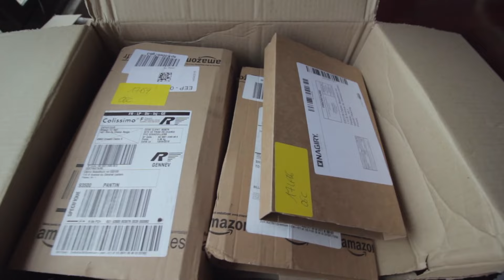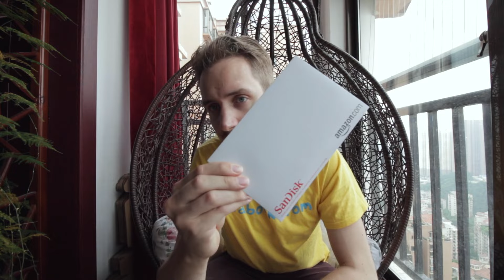J'AI REÇU UN COLIS...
MON MATOS :

- Canon 650D KIT
- Videomic Pro
- Objectif 10-18
- Un trépied pourri, quelques ampoules

Une idée de sujet à traiter en vidéo? Une question à laquelle vous voulez que je réponde?

J'habite en Chine, à Guiyang. Ma boîte est à Hong Kong, et je voyage énormément. J'ai été prof pour l'Education Nationale en France, jury de baccalauréat en chinois, formateur en entreprise, consultant... Et j'ai désormais créé ma propre méthode pour apprendre le chinois : la méthode CRAMPE.

Cette chaîne à pour but de vous aider à découvrir la Chine et le chinois. Je répond aux questions des francophone tout autour du monde, vous propose des cours pour débutants, astuces, fiches pratiques... Tout ce dont vous avez besoin pour progresser, ou simplement rester motivé !

CADEAU !

Vous êtes encore là ?

VOUS SOUHAITANT TOUT LE SUCCÈS QUE VOUS MÉRITEZ DANS VOTRE APPRENTISSAGE DU CHINOIS !